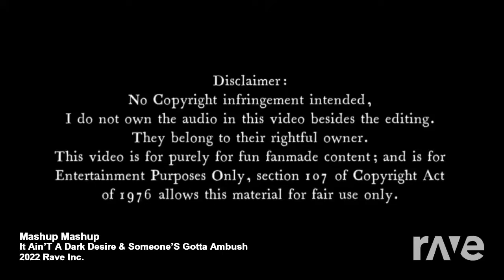Mashup | AJ RR² (DAGames x Chewiecatt² x Gamingly) - It Ain't Ambushing Someone's Desire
Ambush render by @Ventrilo_Quistian
Chewiecatt renders by @NAndrewMashups
DD render by @Matmania69420